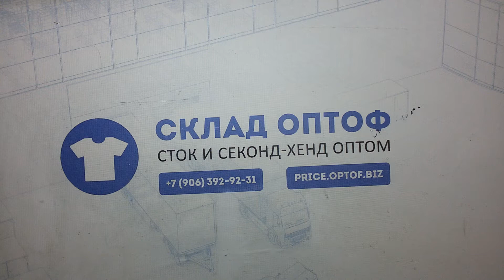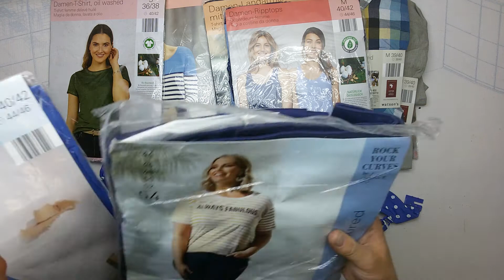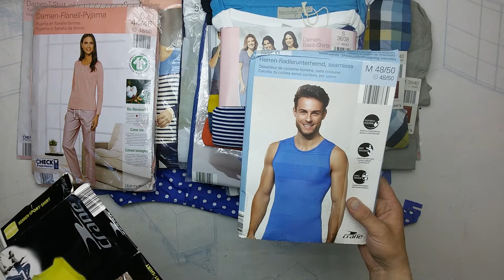9812 ALDI микс весна-лето сток 2 пак 24.7кг 10.4€\кг 97шт